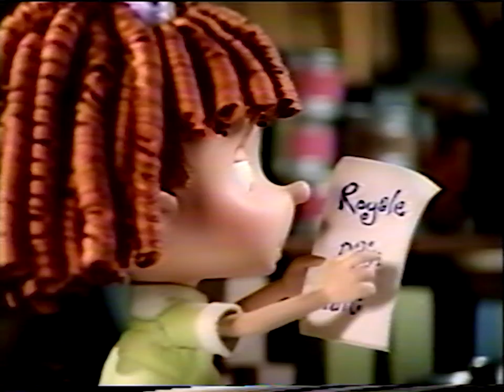Pub Québec - Mouchoirs Royale Puffs - Pour les nez à consoler